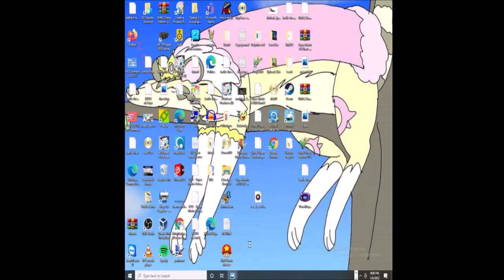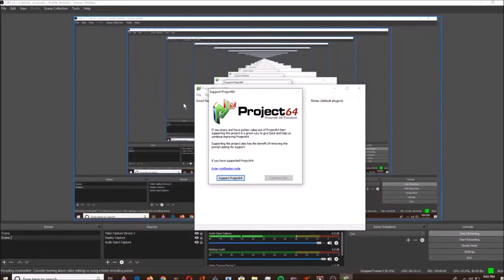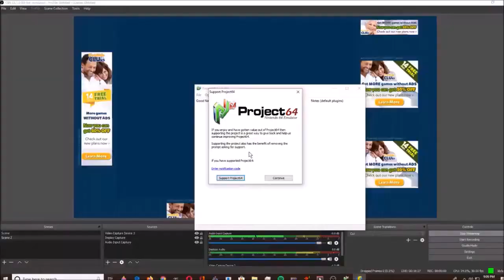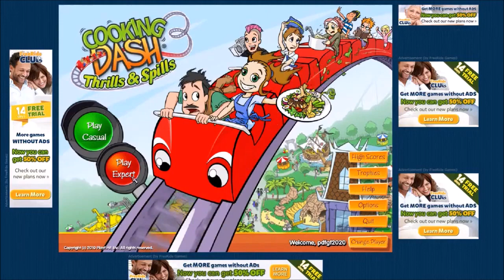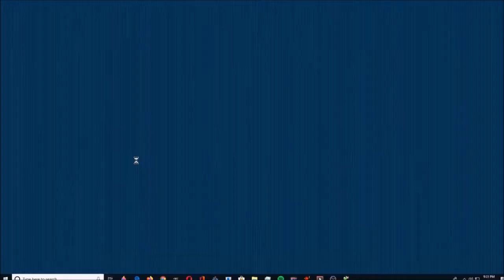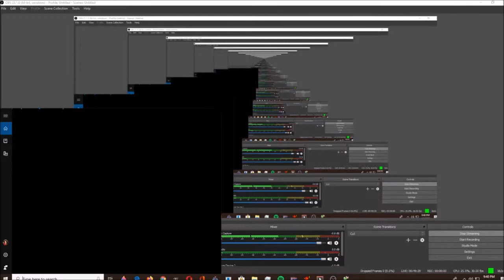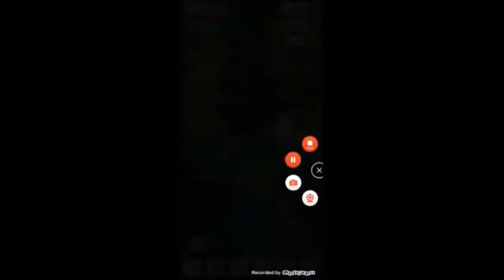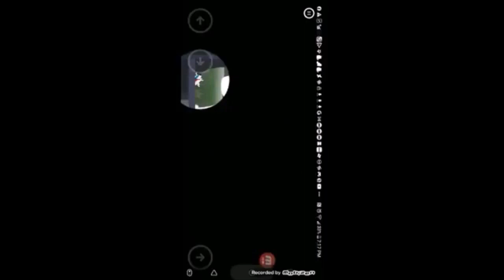July 29, 2023